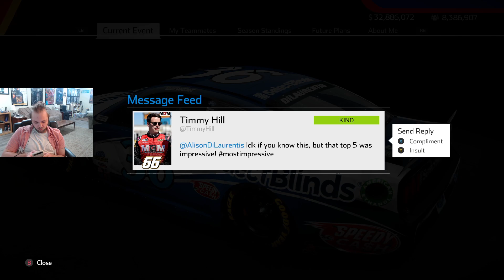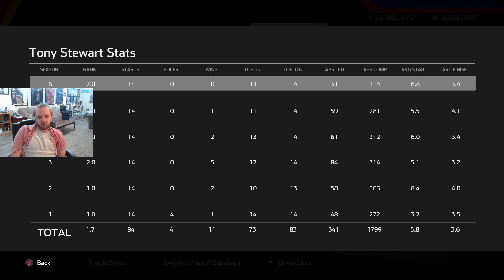NASCAR Heat 5 [PART 122]